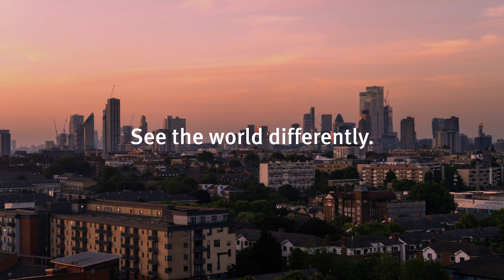Computer Science at City | Weng's Story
Hear from Weng, an MSci Data Science student, about studying the subject at City.